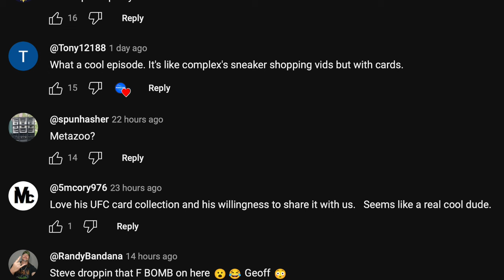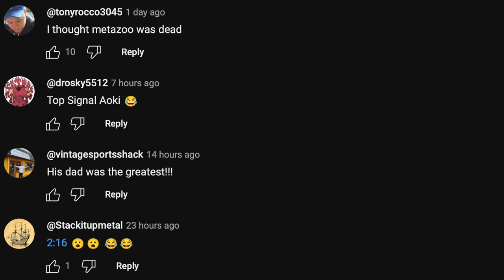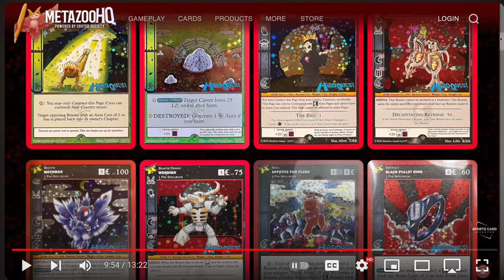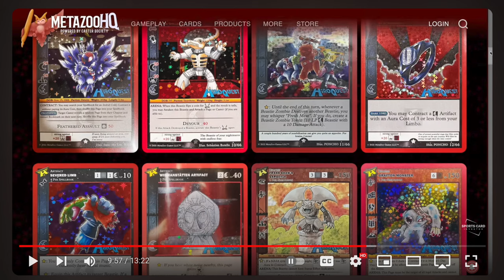Steve Aoki & Sports Card Investor vs Alpha Investments 4 MetaZoo Future